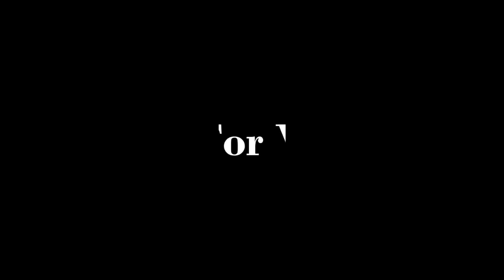[LoL] Let The Stacking Begin